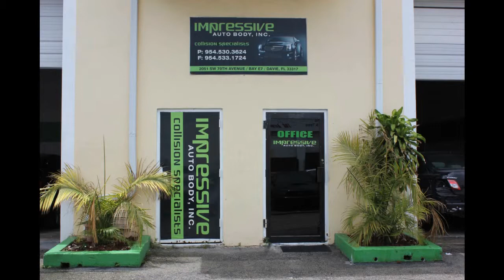Impressive Auto Body Collision - Auto Collision Repairs Davie Broward County Florida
Impressive Auto Body is South Florida's premier auto body and expert collision center.
With our attention to detail, you'll fall in love with your car all over again. Impressive Auto Body does away with dents, dings, and accidental damage.  Our standards are simple:  Repair cars so expertly that no one can tell they were ever in an accident.  We guarantee our auto body repair work. We use original manufacturer parts, factory specs, and precision assembly to rebuild damaged cars.  Cars are designed more safely today than ever before.  Impressive Auto Body's collision repair services carefully and expertly rebuild crash design into your car. Your car's performance ( how it steers, handles, operates) and appearance will be restored to pre-accident.